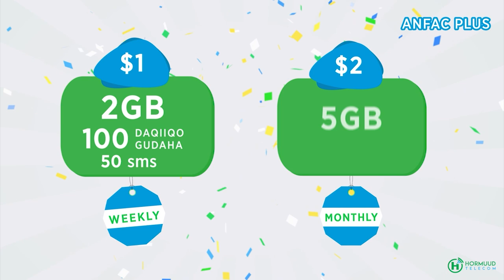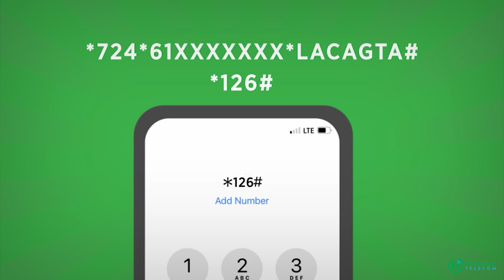Dr Shinow "Ilkaha waxa ay soo mareen Xilli la dhihi jiray Mar hadad qabato lama daayo".